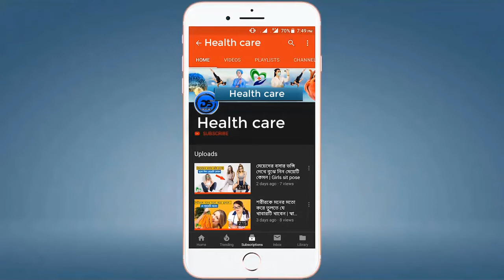কানে কোনো কিছু ঢুকে গেলে করণীয়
হ্যালো দর্শক health care চ্যানেলে আপনাদের সবাইকে স্বাগতম আমার চ্যানেলে আমার এই চ্যানেলের পুরুষ এবং মহিলার ব্যক্তিগত এবং গোপনীয় যত সমস্যা আছে সে সকল সমস্যার খোলামেলা আলোচনা করি সেই সাথে আপনাদের করা কমেন্টের উত্তর দিয়ে থাকি

আমি Doctor Nipa আমার চ্যানেল health care  সাবস্ক্রাইব করুন এবং লাল বাটনটিতে ক্লিক করে সাবস্ক্রাইব করুন এবং বেল আইকনটি টিপে দিন কারণ এই চ্যানেলটিতে আমি প্রতিদিন পুরুষ-মহিলাদের যাবতীয় সমস্যা এবং স্বাস্থ্য বিষয়ক টিপস নিয়ে এবং নানা অজানা তথ্য নিয়ে হাজির হব